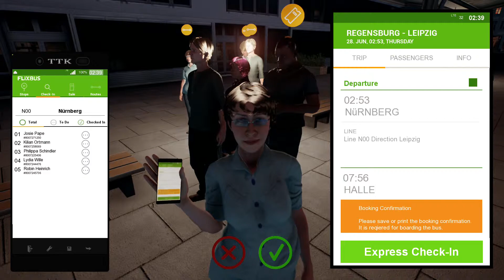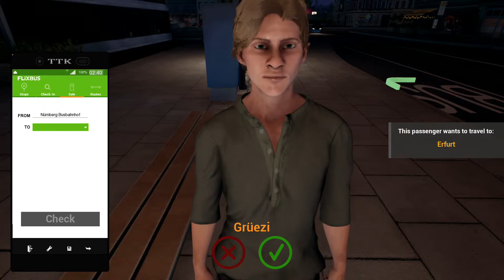Fernbus Simulator - PART I